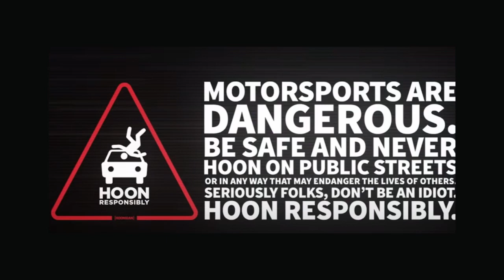GYMKHANA 12 SLIDE IN SLIDE IN SCOTLAND!